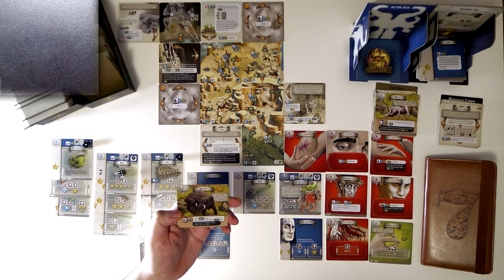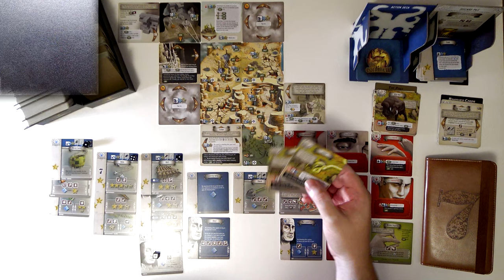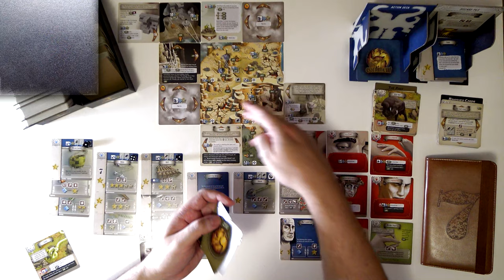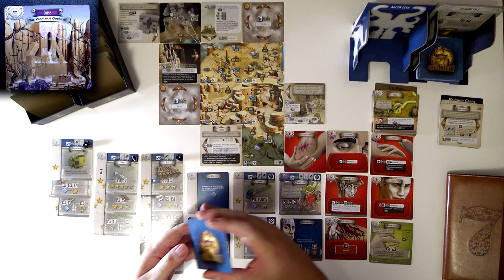7th Continent CZ (5/5) - Sólo - Frankenstein (Desková hra)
Chyby:
1:16 - Nesnížil jsem počet použití.